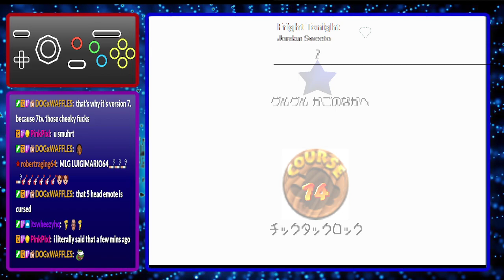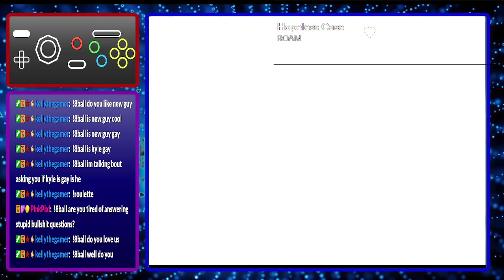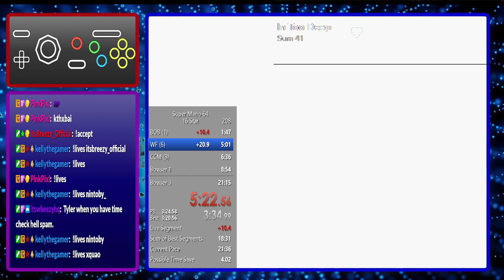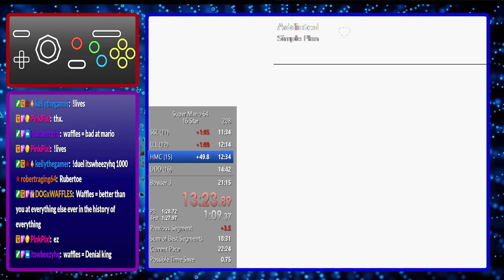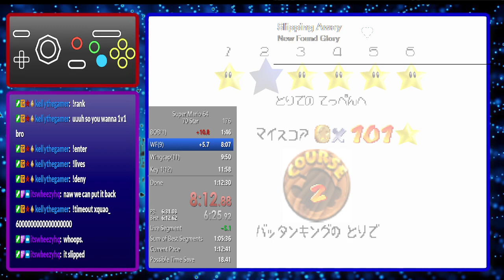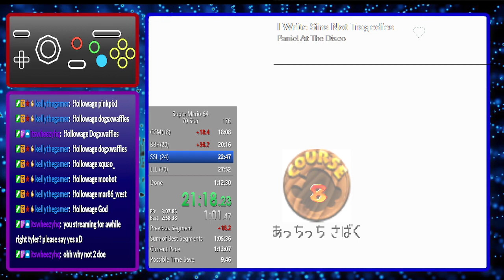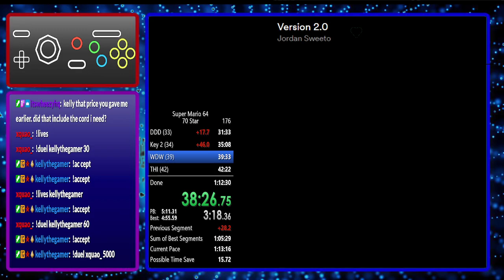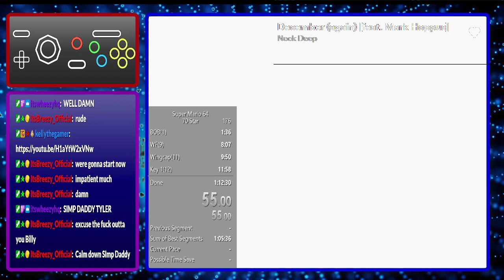getting back into 70??? [Stream VOD]